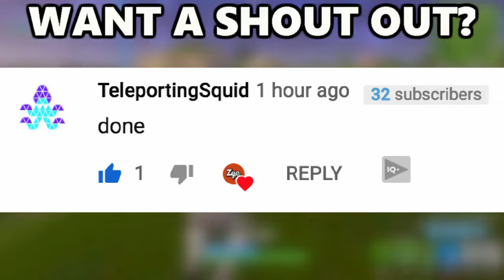TRYING OUT GETAWAY - Fortnite Battle Royale Funny and Fail Getaway LTM Moments w/ Friends